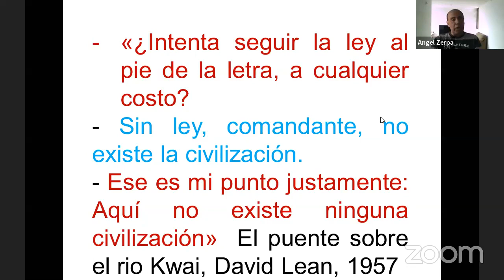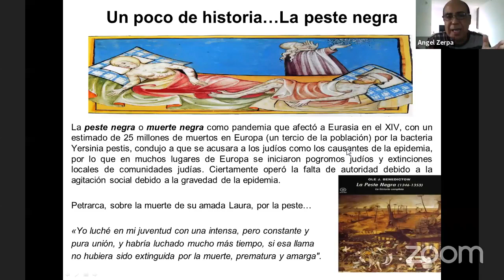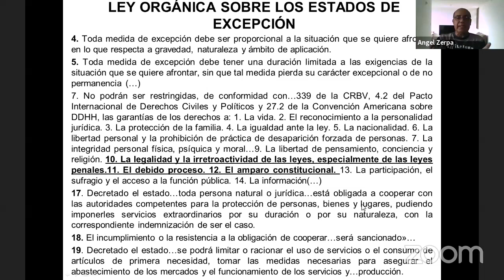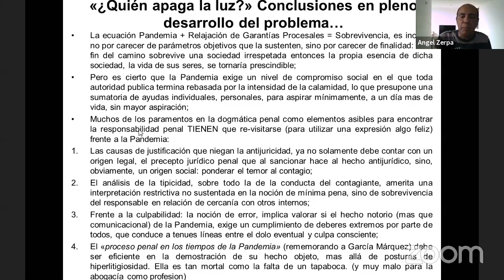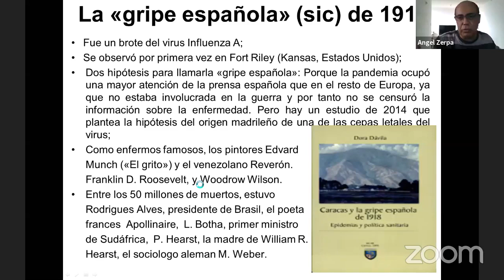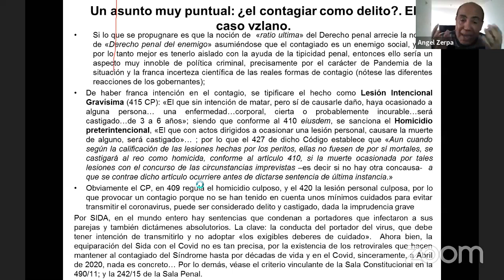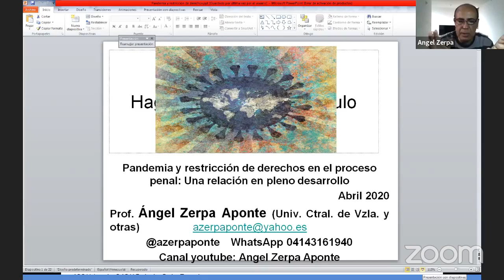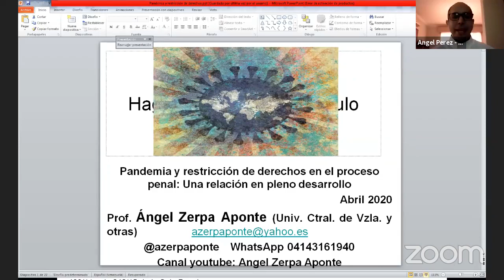Pandemia y restricción de derechos en el proceso penal I Ángel Zerpa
Ponente: Ángel Zerpa